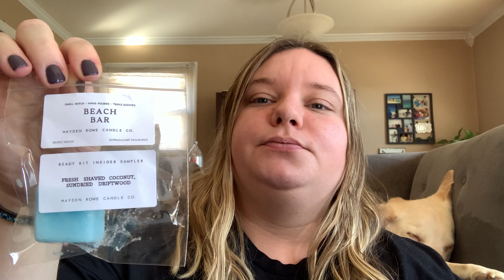Hayden Rowe Sale & February Ready Bits Haul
Shop through Ebates and use my code to get $10 automatically!